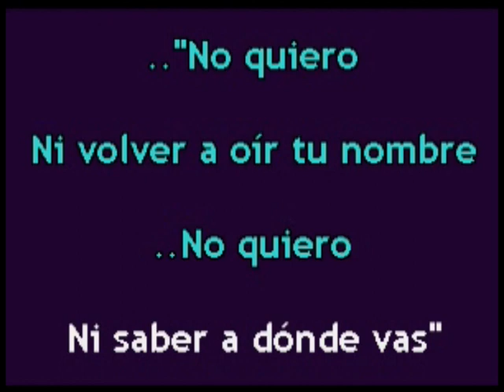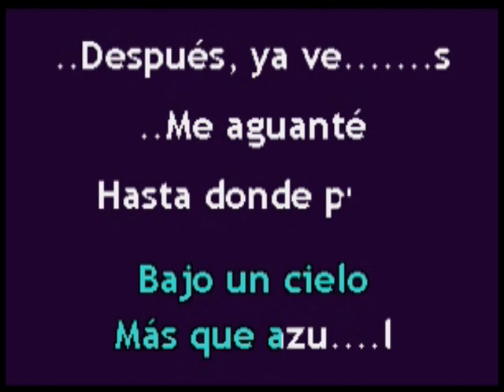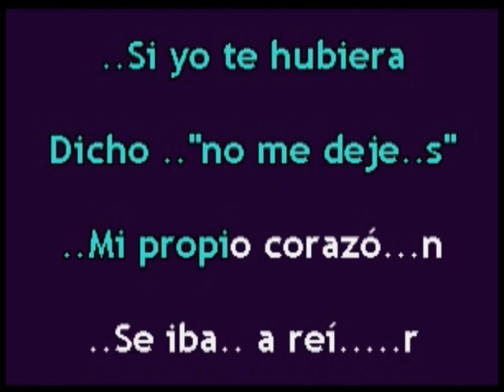Karaokanta - José Alfredo Jiménez - La noche de mi mal